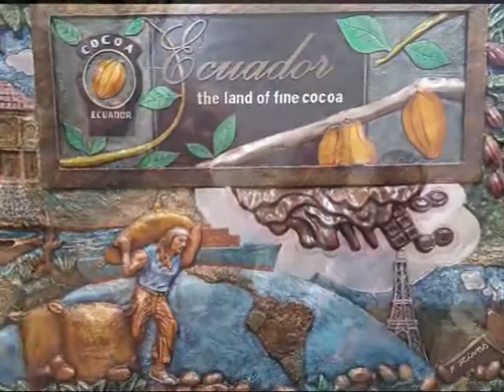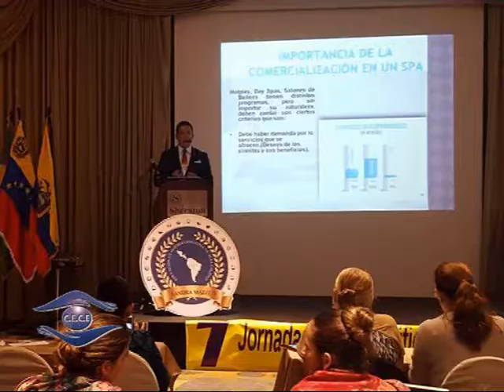CE CE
Participación Importante de los Miembros del Centro de Estudios en Congreso realizado en Guayaquil . . .